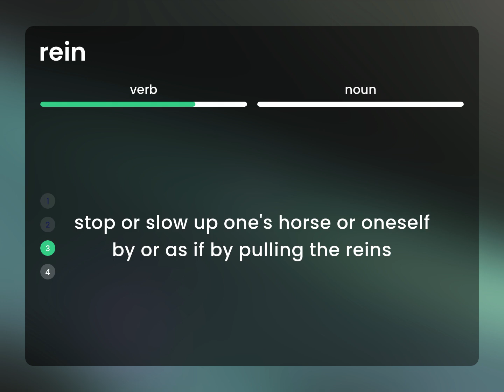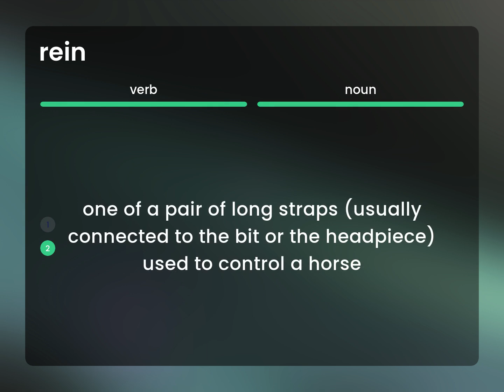Rein — what is REIN definition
REIN definition

Susan Miller (2023, March 1.) What does Rein mean?